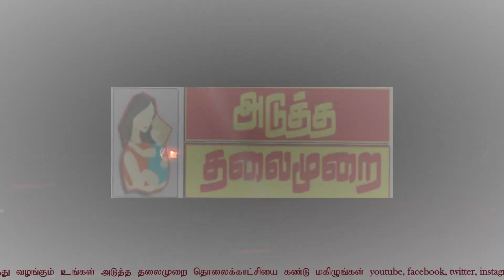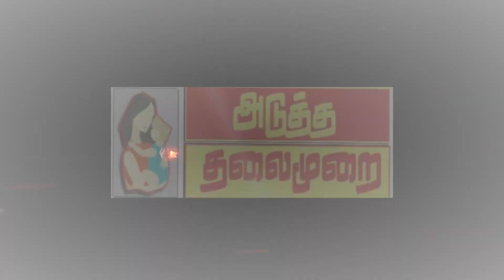தமிழ்நாட்டின் இறுதி கட்ட தீவிர தேர்தல் பிரச்சாரம்... இன்றைய தமிழ்நாடு !🤩🥳